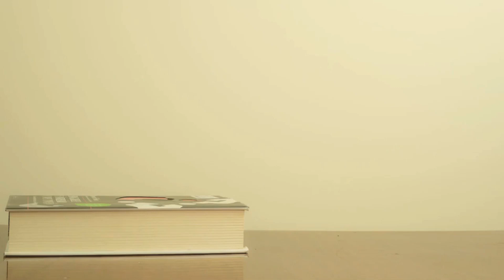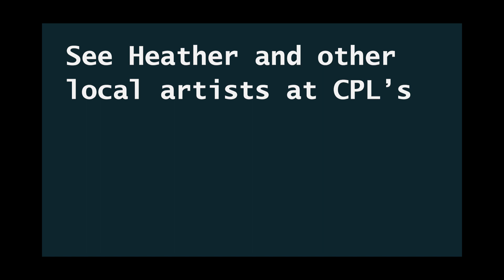2023 Local Author Fair Tiny Desk Reading - Heather O'Malley / Hands of the Morri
Local author Heather O'Malley reads from their fantasy novel Hands of the Morri. Chat with and purchase works from Heather and other local authors at CPL's annual Local Author Fair on Sunday, November 19, 2023 from 2-4pm.